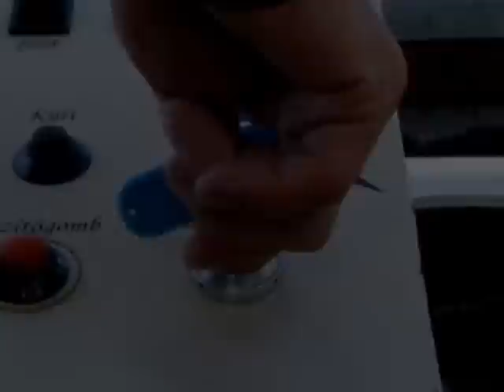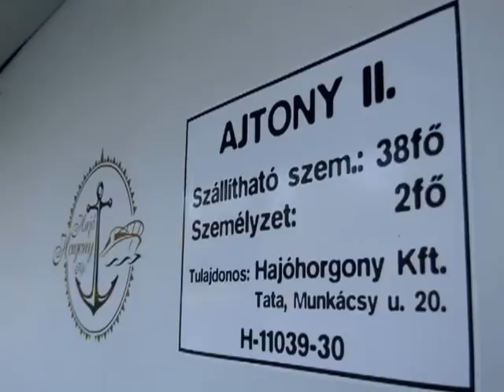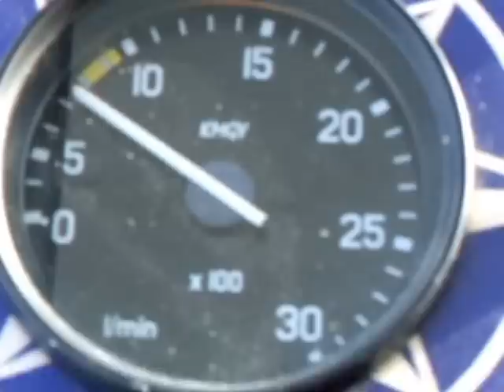Ajtony II - Tata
Ajtony II sétahajó, Tata

Műszaki adatok:

Épült 1955, Pestmegyei Révhajózási és Hajóépítő Vállalat horányi üzeme, Horány
Átépítve:1984, Pestmegyei Révhajózási és Hajóépítő Vállalat horányi üzeme, Horány
Legnagyobb hossz: 15,06 m
Legnagyobb szélesség: 3,25 m
Fixpont magasság: 3,43 m
Legnagyobb merülés: 0,64 m
Vízkiszorítás: 17.9 t
Főgép típus: CSEPEL D613
Főgép teljesítmény: 63 kW
Befogadó képesség: 40 fő

Személyzet:

Szabó László - hajóvezető

Szabó Bálint- Matróz

Üzemeltető:

Hajóhorgony Kft.
2890 Tata, Munkácsy Mihály utca 20.

Hajóbérlés, rendezvény -és programszervezés: 06/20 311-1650